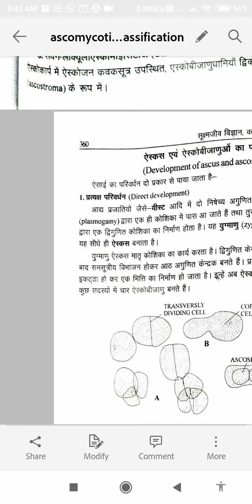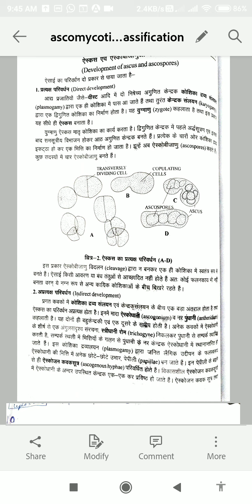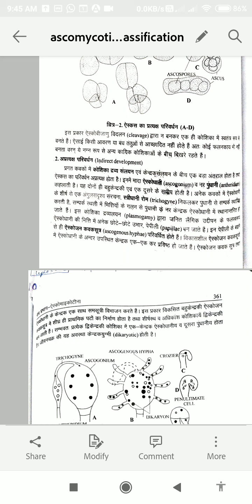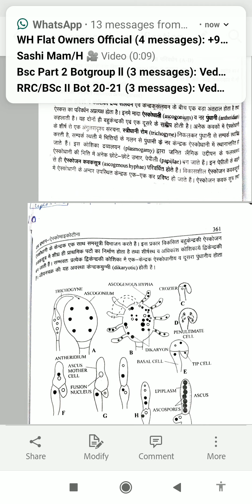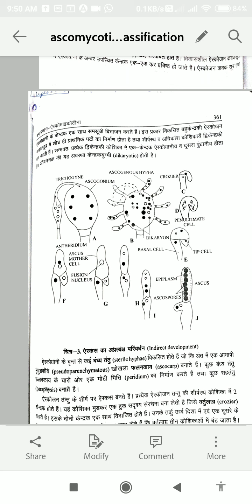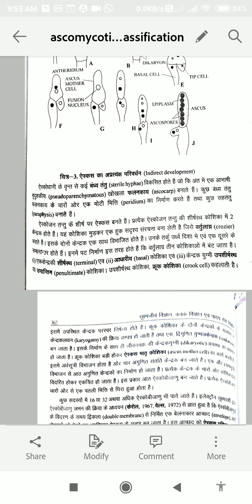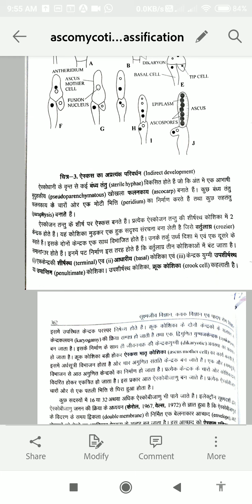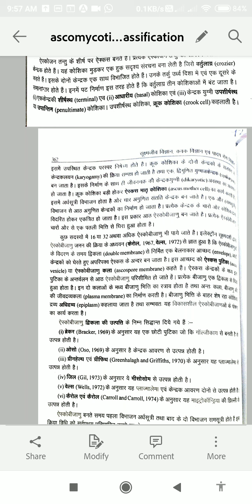classification of ascomycotina